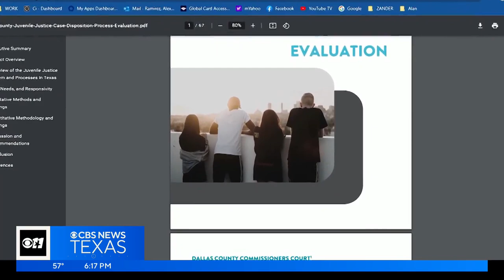Breakdown of the Dallas County juvenile justice system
Dallas County District Attorney John Creuzot requested a review of the juvenile justice system. He says solutions are critical.